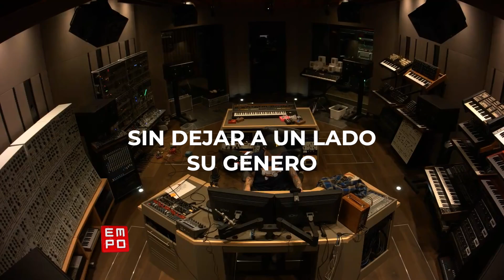¿DEADMAU5 VERSIÓN TECHNO?: TESTPILOT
música electrónica
electrónica
electrónica mix
para bailar
música 2019
2019
dance
electrónica escuchadas
musica para fiestas
empo